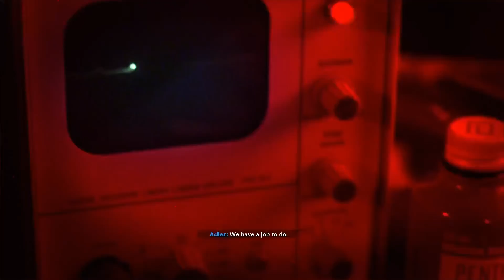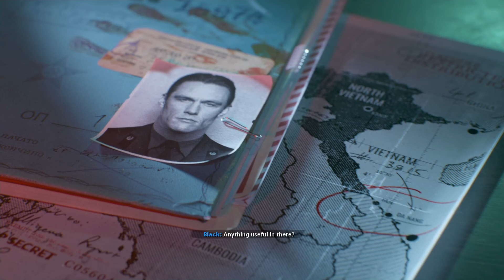Call Of Duty : Black Ops Cold War Campaign #2